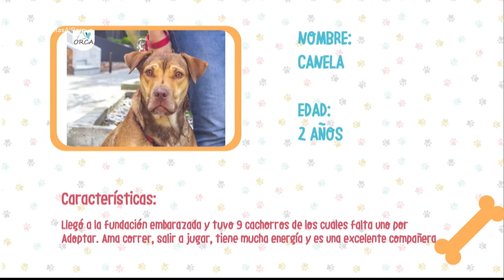Convivencia entre mascotas diversas en un hogar [Mascotas al Parque] Telemedellín